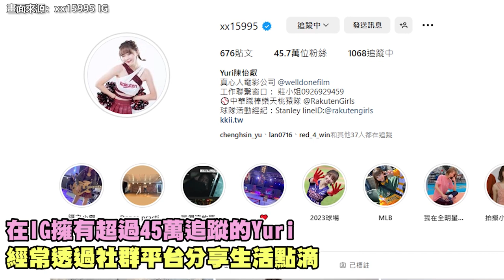Yuri扒腿狂攻張立東敏感禁區！一刀未剪側拍曝光網全怒：立東必須死｜三立娛樂星聞